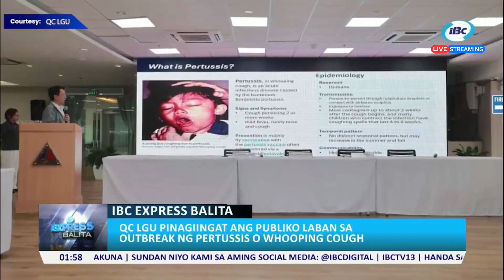QC LGU pinag-iingat ang publiko laban sa outbreak ng Pertussis o Whooping Cough |IBC EXPRESS BALITA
Abangan ang IBC Express Balita tuwing 12nn, 2pm at 4pm.